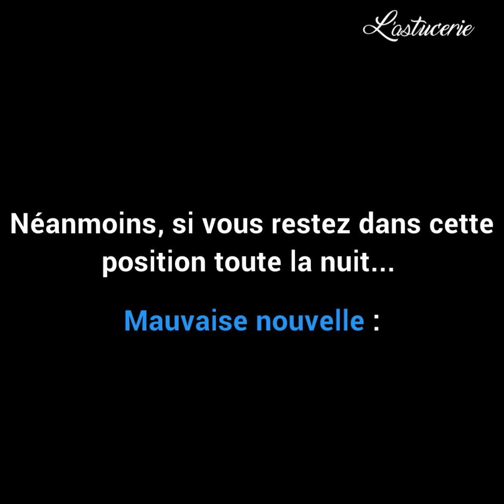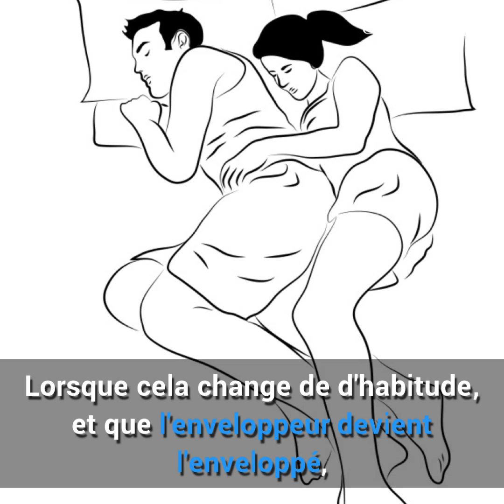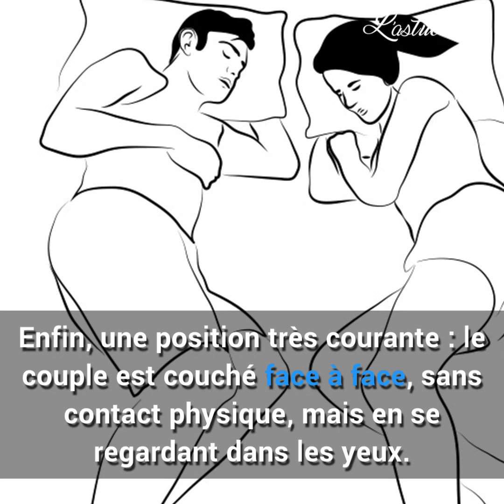Ces 10 images de personnes en train de dormir vont vous offrir les yeux